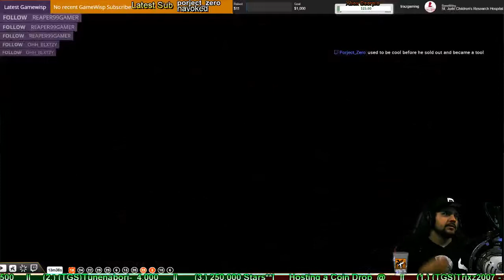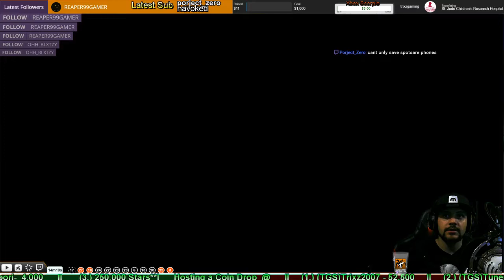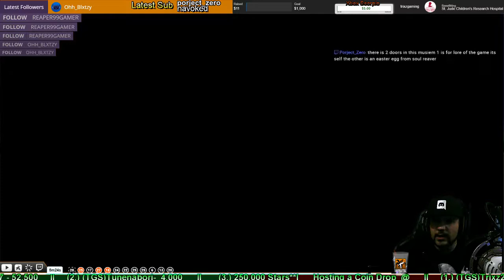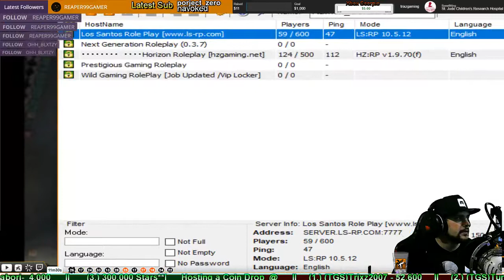(Ep-6)Trixz plays Parasite Eve (PSX)